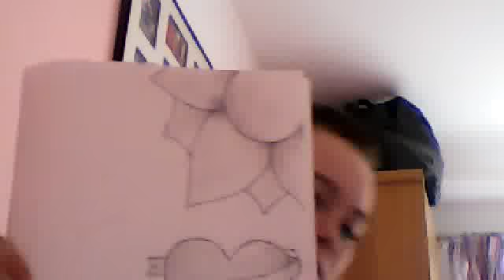Webcam video from 24 September 2013 17:07